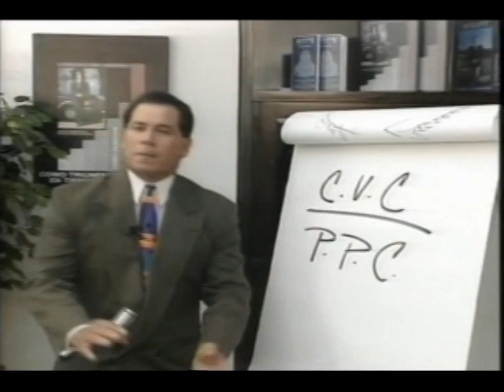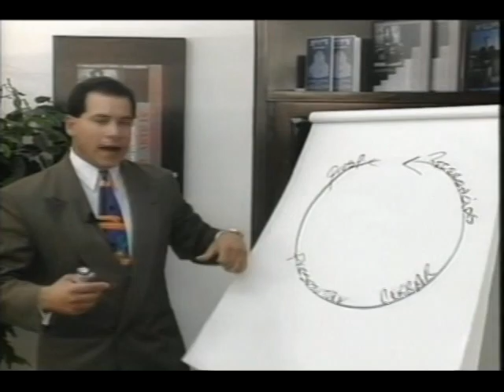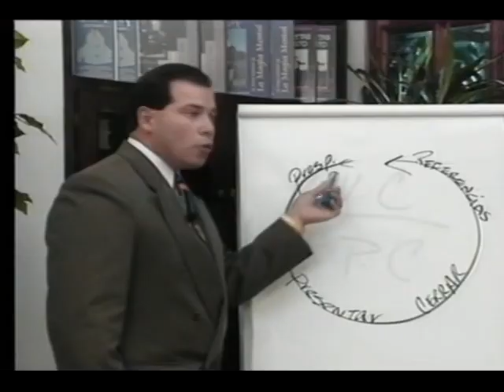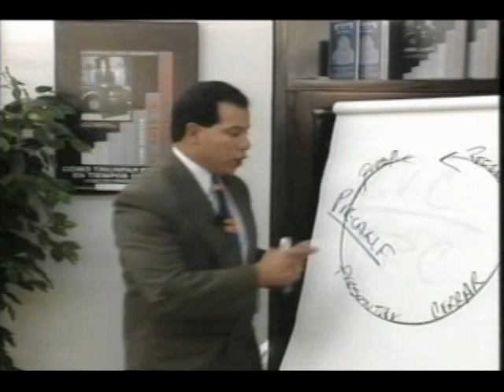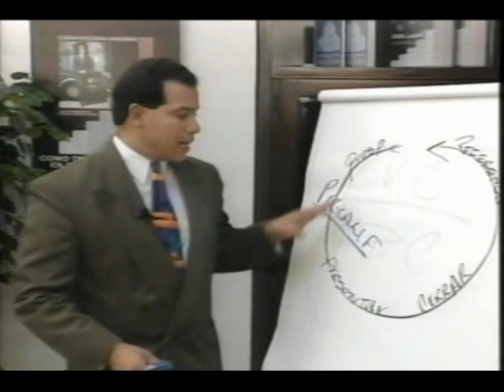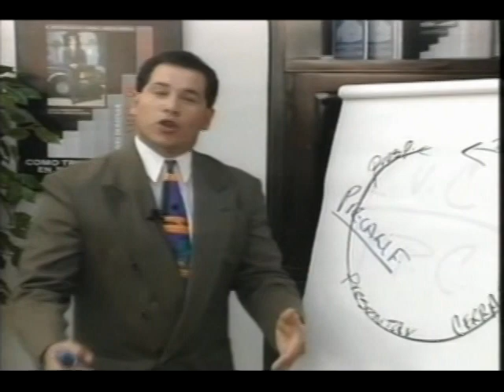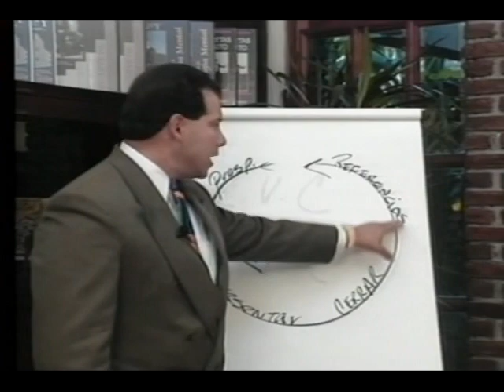EL CICLO DE La VENTA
Aprende cual es el ciclo de la venta
Pasos ordenados los cuales seguir